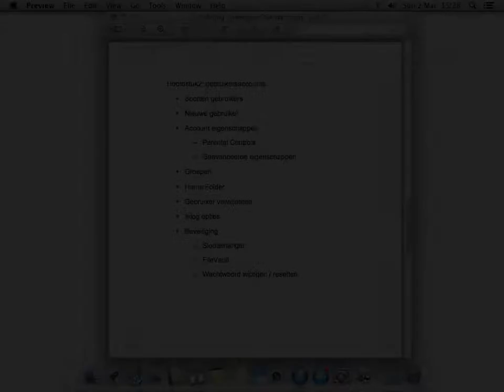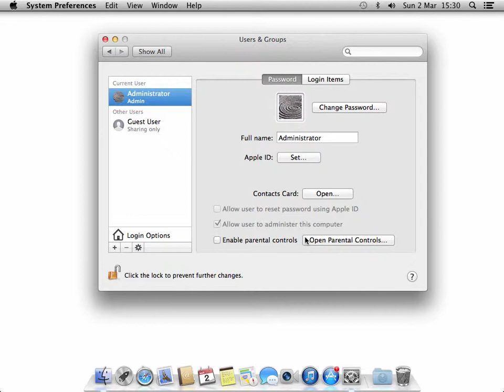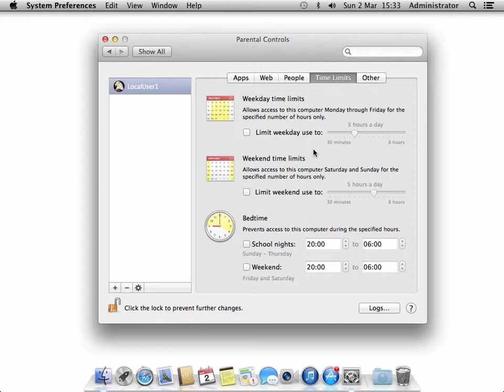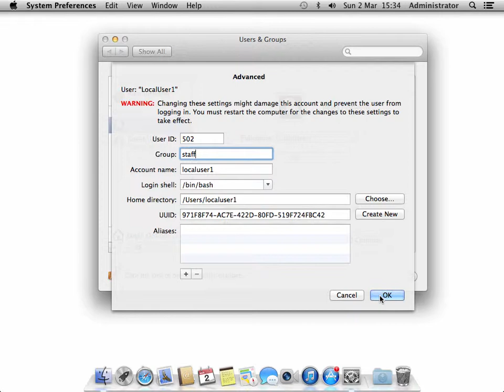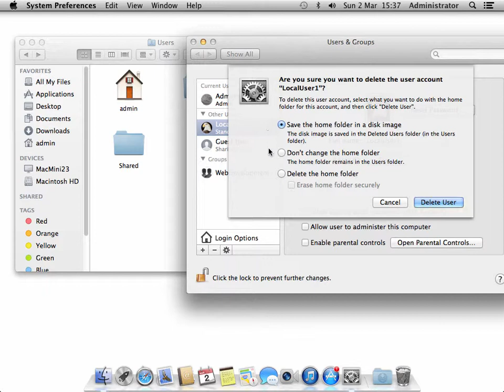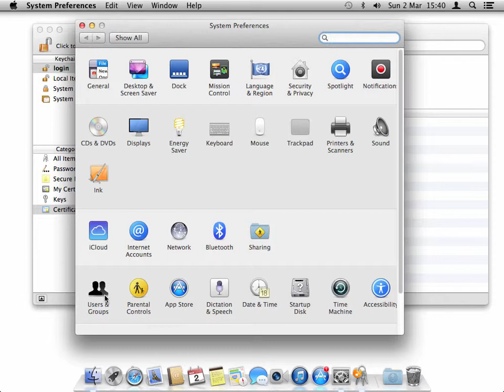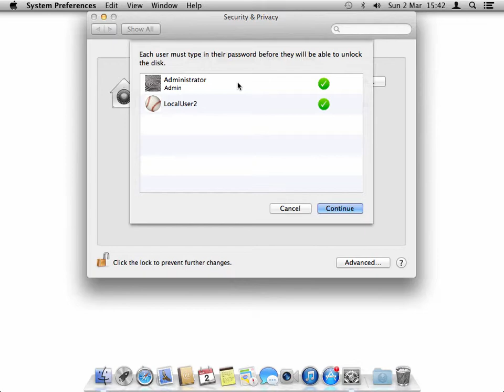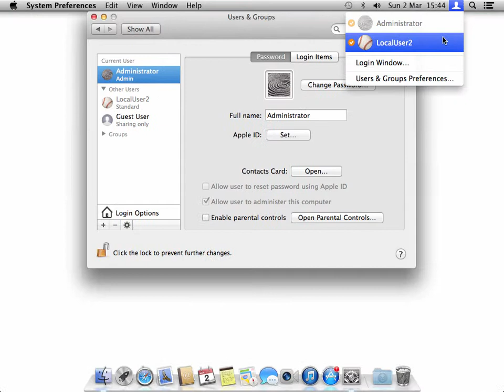MBRD2 H2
Screencast behorende bij de reader MBRH2 - introductie OS X Mavericks Leerjaar 1 MediaTechnologie GLR - Hoofdstuk 2